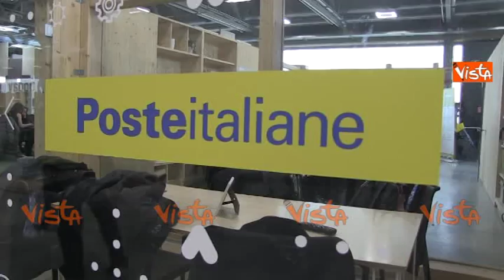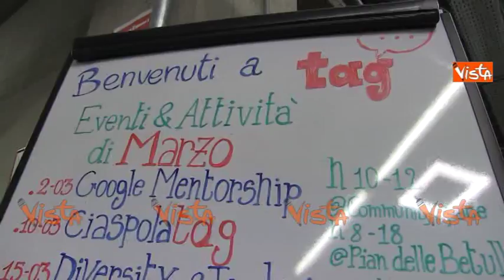Poste Hack, la maratona di innovazione digitale di Poste Italiane con Talent Garden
(Agenzia Vista) - Milano, 9 Marzo 2018 - “Poste Hack”, la maratona di innovazione digitale di Poste Italiane organizzata in collaborazione con Talent Garden. L’evento è stato aperto da una tavola rotonda sugli scenari futuri dei pagamenti digitali. Al dibattito, moderato da Federica de Sanctis, Responsabile Media Relations di Poste Italiane, hanno partecipato giovani imprenditori, esperti del mondo start up, aziende del payment:
Valeria Portale – Responsabile Osservatorio Mobile Payment&Commerce del Politecnico di Milano; Marco Porcaro – CEO e Cofounder di Cortilia; Barbara Covili – Country Manager di Mytaxi Italia; Bruno De Giovanni – Responsabile Digital Western Europe di Mastercard; Davide Dattoli – CEO di Talent Garden; Mirko Mischiatti – Chief Information Officer di Poste Italiane; Gigliola Falvo -Responsabile Digital – Pagamenti, Mobile e Digital di Poste Italiane; Walter Pinci – Responsabile Sistemi di incasso e Pagamento – Bancoposta di Poste Italiane
A chiusura dei lavori è intervenuto Marco Siracusano – Responsabile Pagamenti, Mobile e Digital – Poste Italiane/AD Postemobile